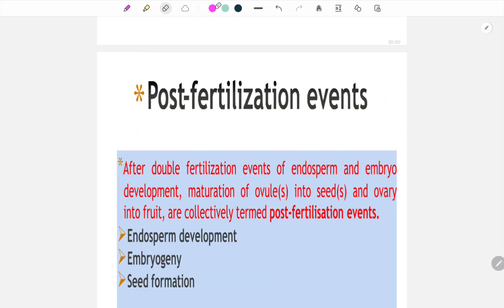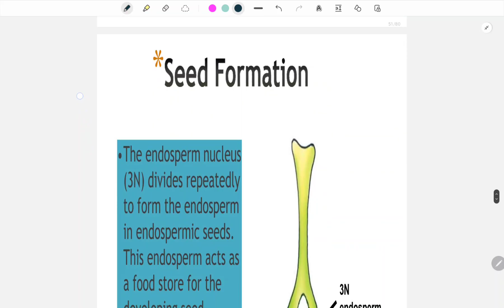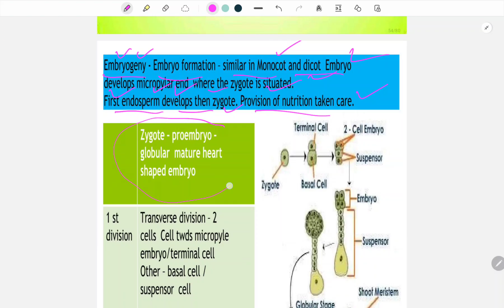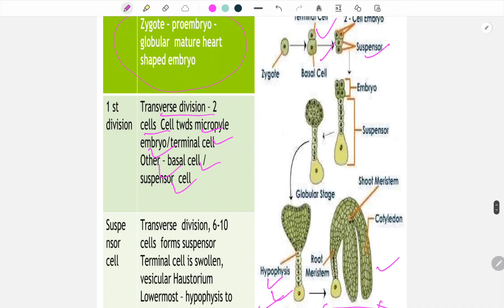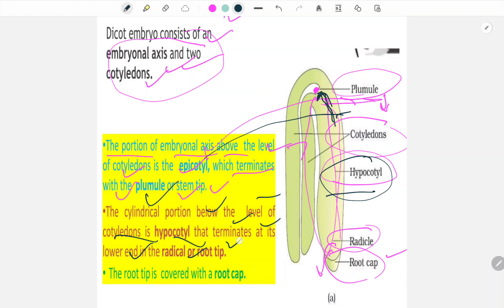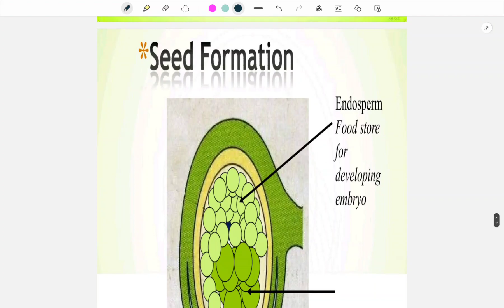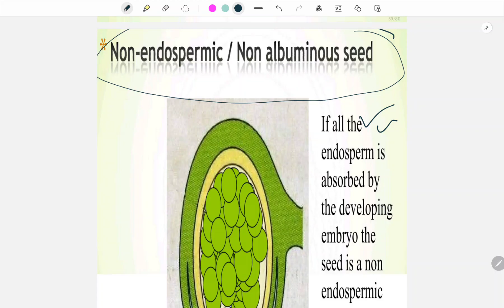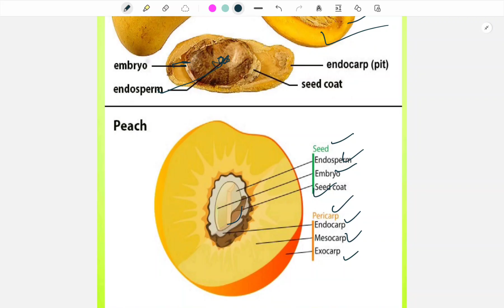Sexual Reproduction in Flowering plants (class 12th) 10 @jkboard @cbse ‎@CareerMakeupAcademics